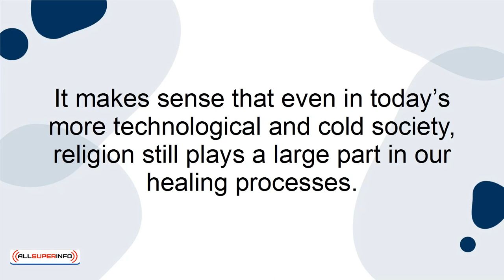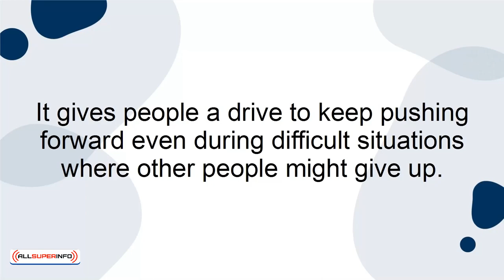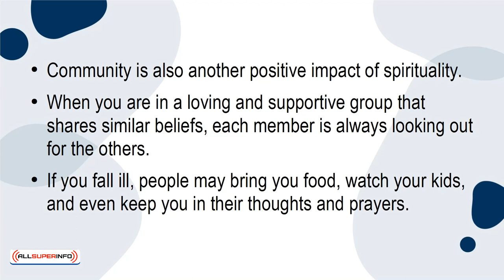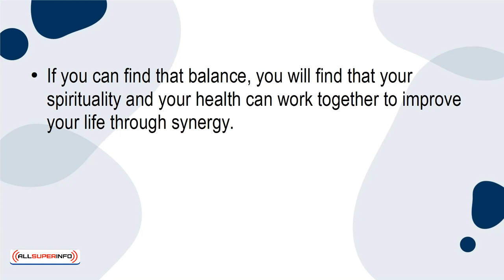09 The Relationship Between Spirituality and Your Health